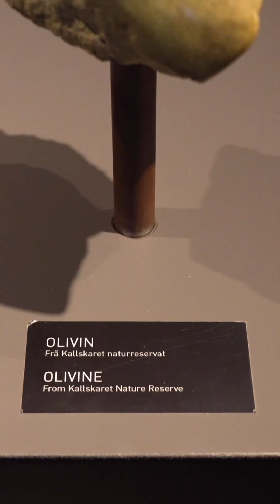Most people have never heard of this climate SOLUTION - spread the word! ERW is about to take off🤯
Most people have never heard of this climate solution technology – have you?

👉 Help spread the word! Share it with your TRAVELER and FARMER friends or anyone who’d appreciate some *inspiring* climate news.

New here? Hi, I’m Ketti from @tiltedmap  - follow if you’re passionate about sustainability & sustainable travel!

QUICK SUMMARY: What is ERW & why do we care?

ERW = Enhanced Rock Weathering. It’s a *carbon removal* technology that the sustainable travel company @nathab  invests in through Tomorrow’s Air (part of @wren ) .

And you can do the same for a few dollars a month! (That’s what I do.)

DETAILS: here’s how ERW works👇

🪨 Basically, you crush up a certain kind of rock (called olivine — the one I’m caressing up there in a museum in Norway) and spread it on farm fields.

🧪 The acidity of the soil makes the rock dissolve…

🪄 which ABSORBS CO2 FROM THE AIR! Permanently!!

🌈 This is a natural process. Putting the rocks on the fields just speeds it up.

⚖️ It also balances the pH of the soil (so crops grow better)…

👩‍🌾 Which means farmers don’t have to buy a more expensive thing (agriculture lime) to do the same job. (Saves farmers money!)

🤝 ​⁠@tomorrowsair9747 works with a company called Eion to do this.

🇳🇴 They source the rocks from a mine near where I was in Norway, because it’s powered by 100% renewable energy. So even though they’re shipping rocks back to the US, mining them there means the lowest carbon footprint for the whole provides.

 Questions?